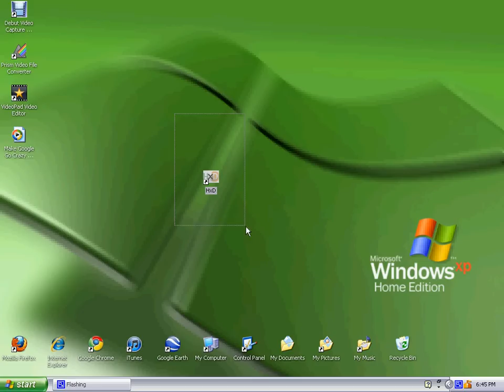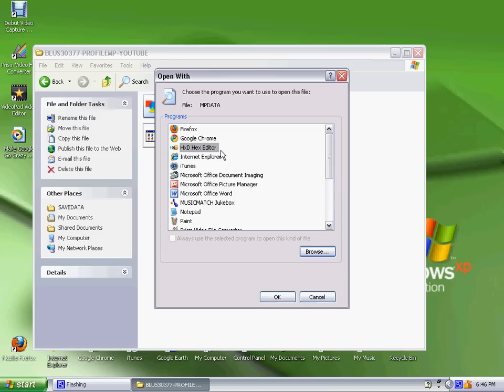MW2 All Stuff Unlocked Online PS3 2012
This is a tutorial on how to mod MW2 PS3 online with a USB flashdrive. You also need HxD Editor the link is below it is free also. Watch the video and see how to do it.

I used CamStudio to record this.